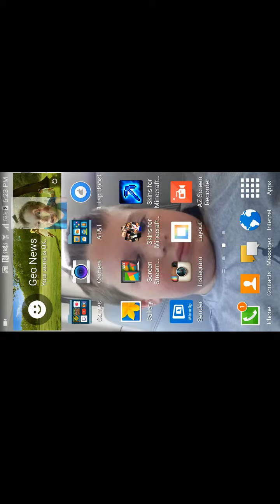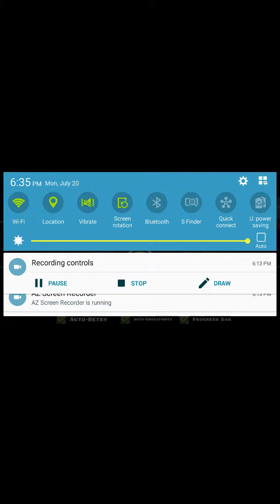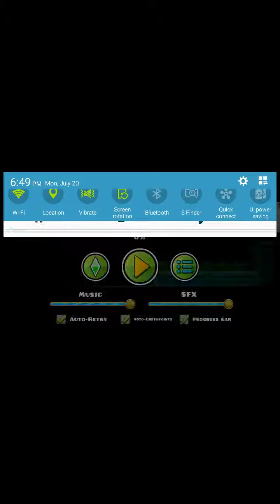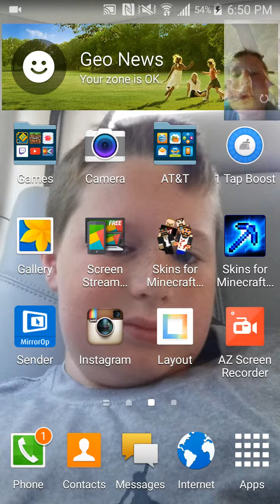30 subscriber SPECIAL!!!!!!!